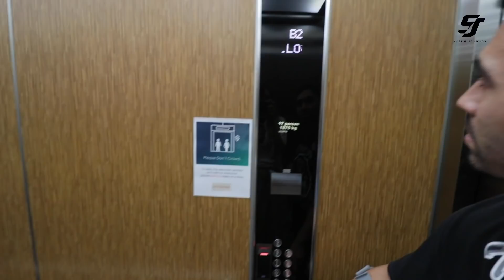Matty Johns BTS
Took the camera in with me to capture & give you guys a look at what goes on leading in to the Matty Johns show. Hope you enjoy :)

My boy JSH providing that heat with the track ON TOP. Keep an eye out for it, dropping in a couple weeks on his Spotify - link bellow.